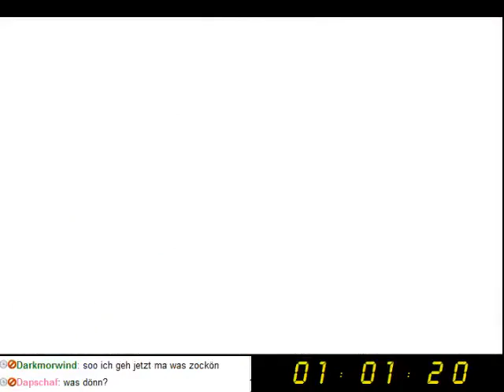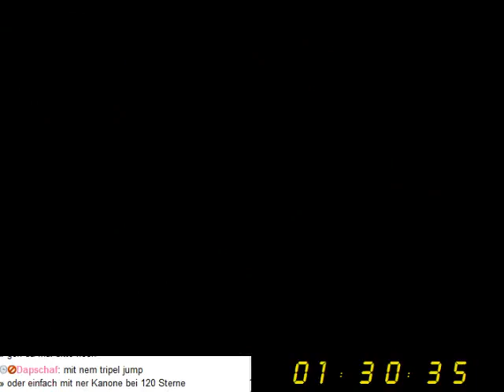Winter Break Days - Super Mario 64 (3)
Live aufgenommen am Januar 4 at 5:50am. -- Aufgenommen im Livestream